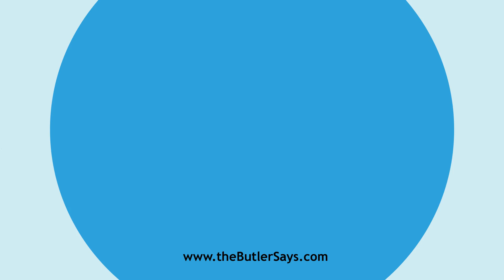Learn how to say this word: "Air Bladder"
This is the definition of "Air Bladder":
An air sac, sometimes double or variously lobed, in the
   visceral cavity of many fishes. It originates in the same way as the
   lungs of air-breathing vertebrates, and in the adult may retain a
   tubular connection with the pharynx or esophagus.